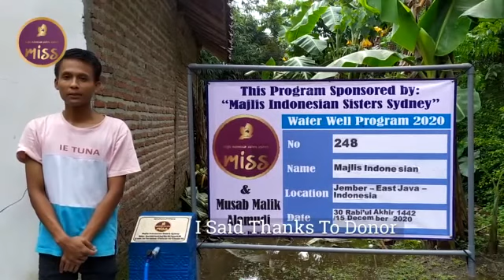Small well creation, East Java, Indonesia. Miss Charity